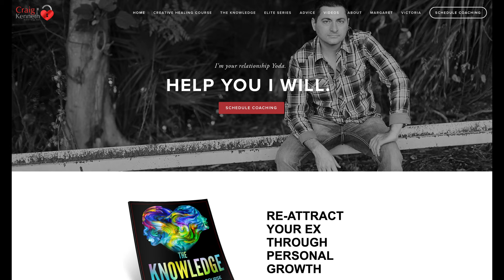Intense Close Relationships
Curious about the signs of an intensely close relationship? Coach Craig Kenneth and Coach Victoria break it down for you in this engaging video. Discover how vulnerability, passion, and boundarylessness play a role in these intense connections.

Prefer podcasts? Craig is podcasted on all major platforms.